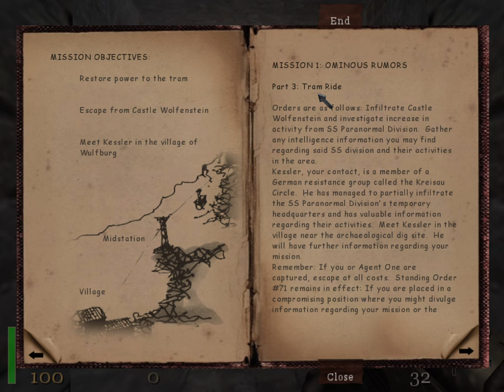Return to Castle Wolfenstein - Mission 1, Part 3 (Tram Ride)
Welcome back everybody to more Return to Castle Wolfenstein.

This is Mission 1: Ominous Rumors, Part 3: Tram Ride. This is the end of Mission 1.

This is played on the "I'm Death Incarnate" Difficulty with getting a 100% of Kills, Secrets, Treasure and Items.